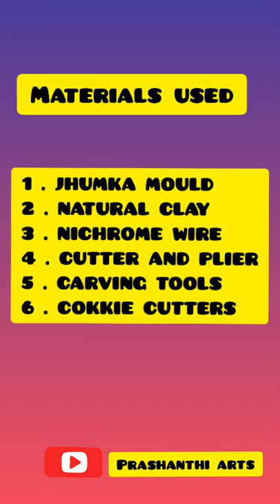How to make Daily Wear Terracotta Studs for beginners in Tamil(PART 1)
In this video I showed you that how to make simple daily wear terracotta studs...